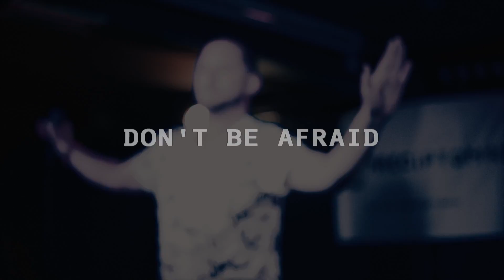Don't Be Afraid | Solo Cypher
Filmed live at Sebright Arms, London

Preciptoman 2016